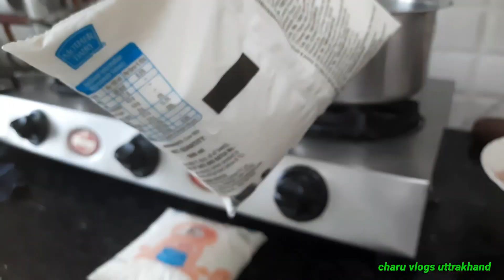मटरू गई स्कूल ||,cleaning, cooking, dailylifevlogs